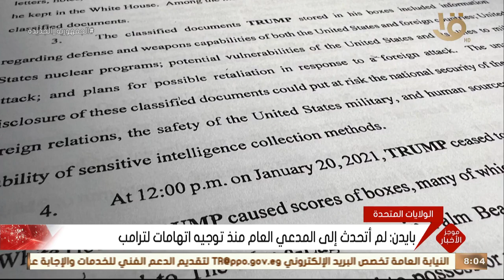موجز الثامنة.. متحدث الرئاسة: الرئيس السيسي يقوم فجر اليوم بزيارة تفقدية للكلية الحربية